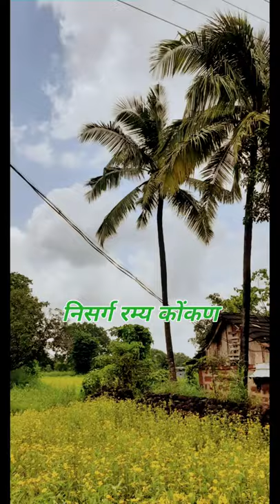गोमू माहेरला जाते हो नखवा |निसर्ग रम्य कोंकण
गोमू माहेरला जाते हो नखवा | निसर्ग रम्य कोंकण म्हणजे या धरती वरचा स्वर्ग